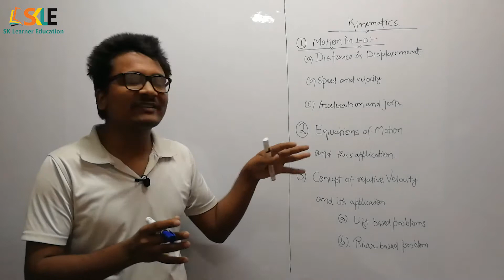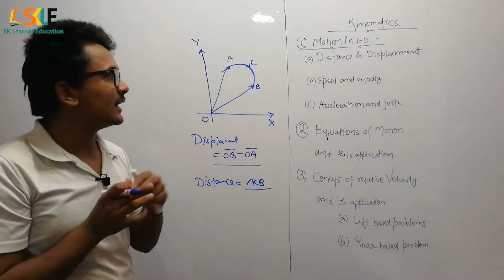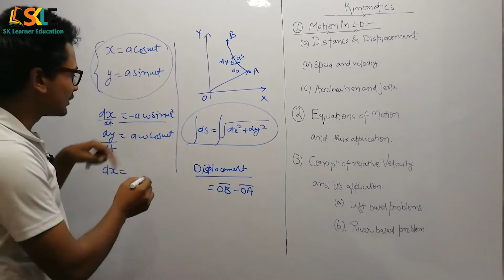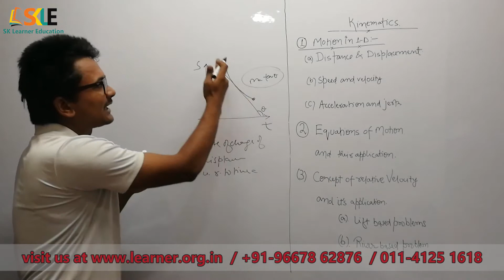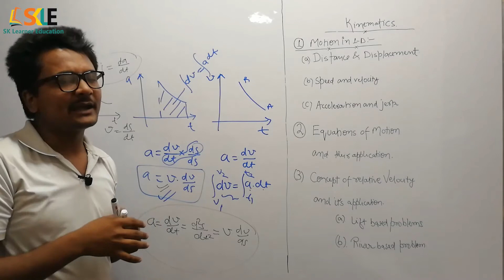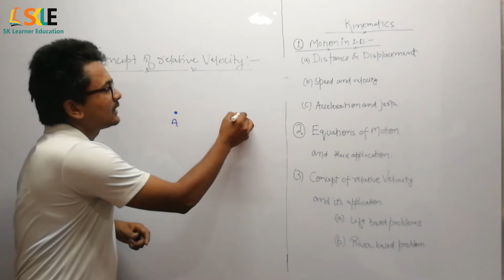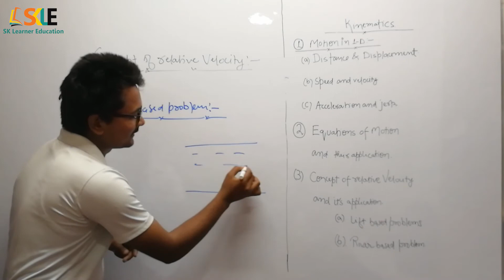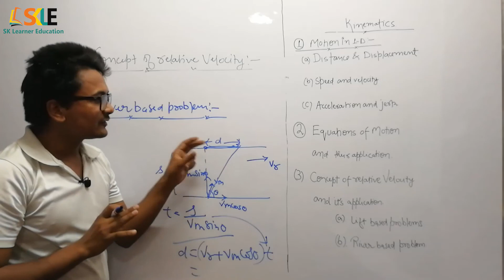PHYSICS | CRASH COURSE | KINEMATICS | COMPLETE REVISION SERIES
This video describes the concept of motion in one dimensional, displacement, distance, speed, velocity, acceleration, jerk, the concept of relative motion, displacement-time graph, position-time graph, velocity-time graph, acceleration time graph and related problems and tricks to solve questions .

 For More Problems and tricks you can comment and go to our Facebook, Twitter, Instagram pages.